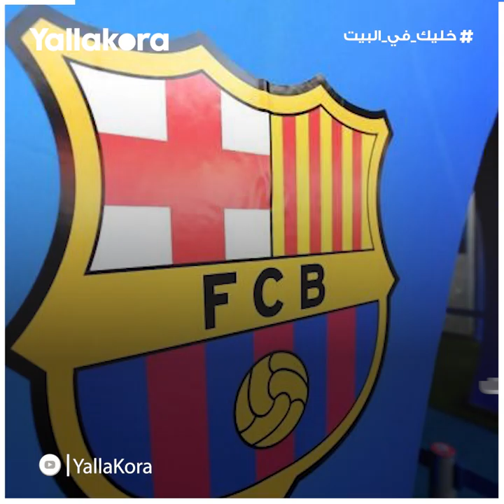تفاصيل ٢٤ ساعة على صفيح ساخن في برشلونة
مرت على برشلونة 24 ساعة نارية بدأت بتقديم استقالة جماعية من مجلس إدارة النادي الكتالوني قبل إصدار بيان رسمي للرد على اتهامات الفساد.
إعداد: عمر قورة